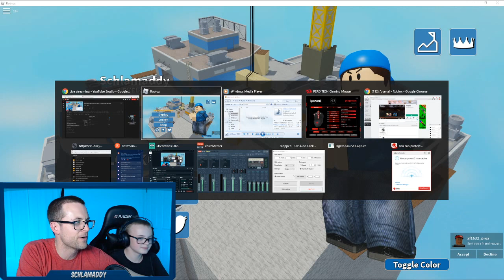Getting Sweaty in Arsenal (Roblox Live Stream Highlight)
👍 We're raising awareness and money for Type 1 Diabetes. Please see links below for more information and how you can help!

👍 *DON'T SKIP THE ADS* help us raise money from the ad revenue to donate to charity!

*Portions of all donations go to JDRF and other organizations for Type 1 Diabetes research

What is ROBLOX? ROBLOX is an online virtual playground and workshop, where kids of all ages can safely interact, create, have fun, and learn. It’s unique in that practically everything on ROBLOX is designed and constructed by members of the community. ROBLOX is designed for 8 to 18 year olds, but it is open to people of all ages. Each player starts by choosing an avatar and giving it an identity. They can then explore ROBLOX — interacting with others by chatting, playing games, or collaborating on creative projects. Each player is also given their own piece of undeveloped real estate along with a virtual toolbox with which to design and build anything — be it a navigable skyscraper, a working helicopter, a giant pinball machine, a multiplayer “Capture the Flag” game or some other, you to ­be­dreamed-up creation. There is no cost for this first plot of virtual land. By participating and by building cool stuff, ROBLOX members can earn specialty badges as well as ROBLOX dollars (“ROBUX”). In turn, they can shop the online catalog to purchase avatar clothing and accessories as well as premium building materials, interactive components, and working mechanisms. robloxian high school mining simulator funny